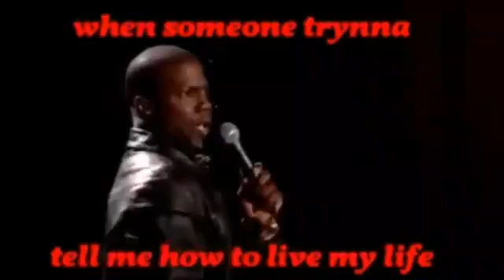Try Not To Laugh For The Reactors!